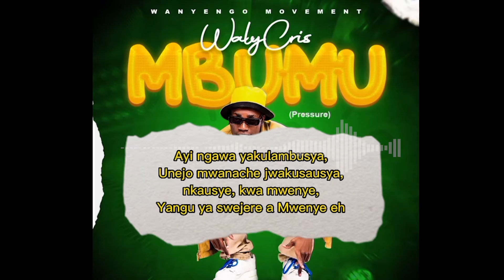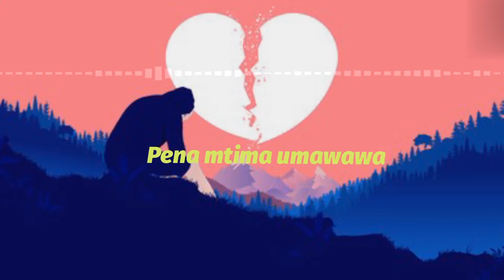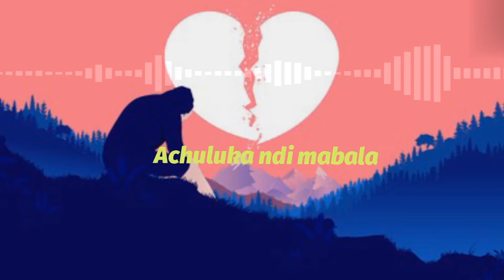Top 20 Urban Music From Malawi - 2023 (Dj Spice)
This the best music in Malawi from January to February 2023. Enjoy it!